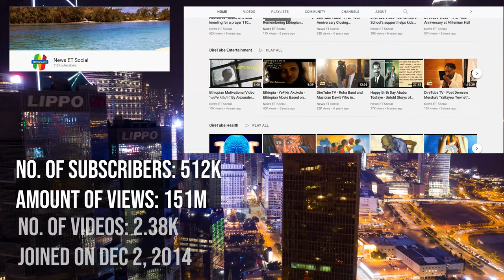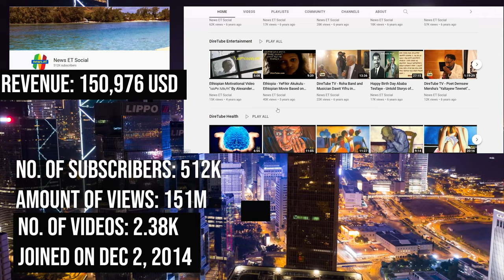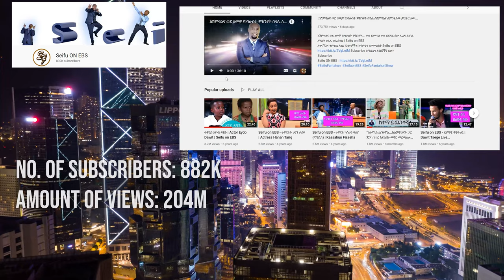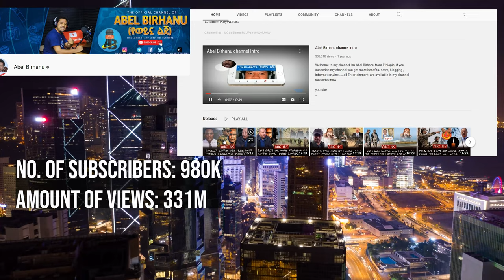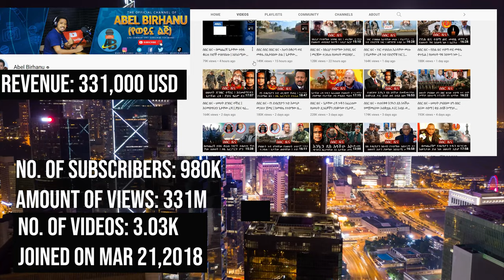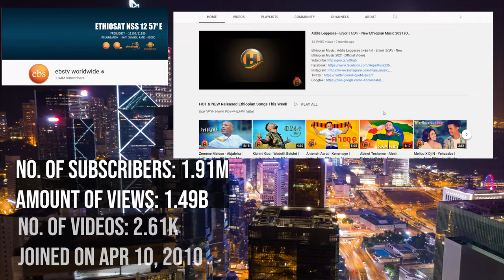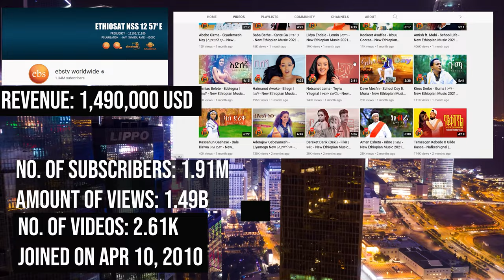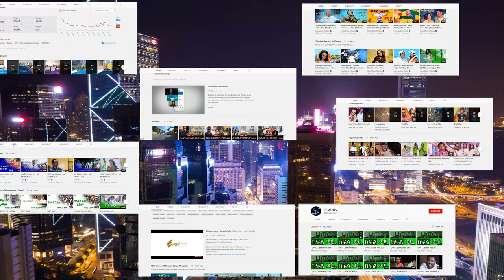Top 10 highest paid youtubers in Ethiopian in 2021 |ከፍተኛ ብር ተከፋይ ኢትዮጵያን ዩትዩበሮች በ2014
muluneh youtube channel provided top 10 highest paid Ethiopian youtubers.